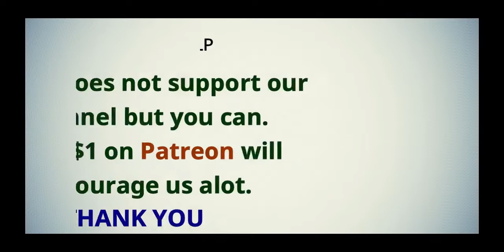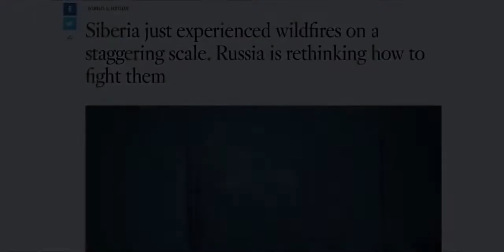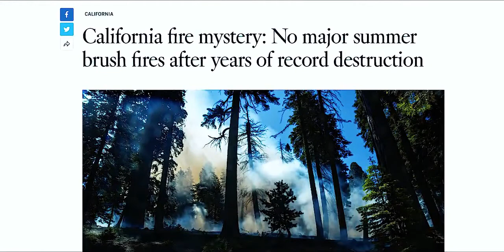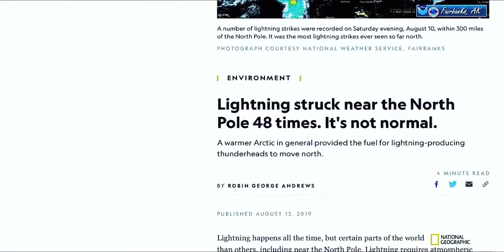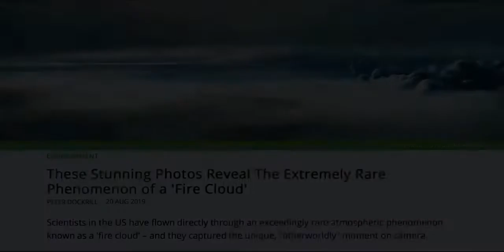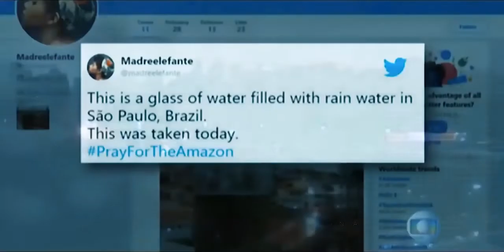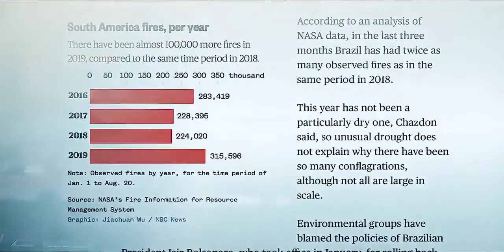Signs of End times THIS WILL SCARE YOU !!!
LIKE AND SUSBCRIBE FOR MORE